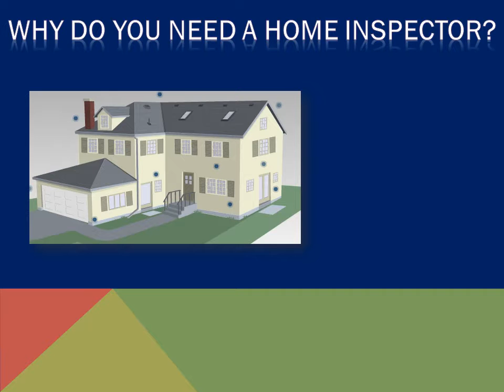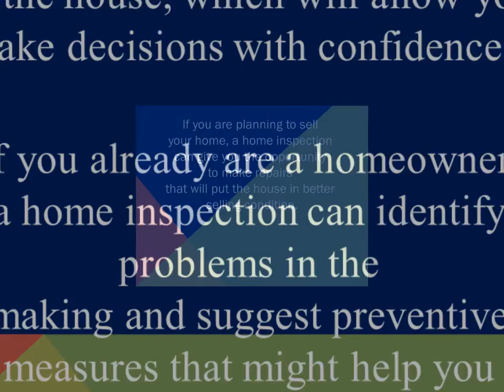Why do I Need a Home Inspection?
Hire a home inspector today!